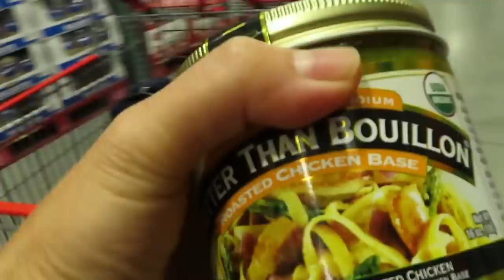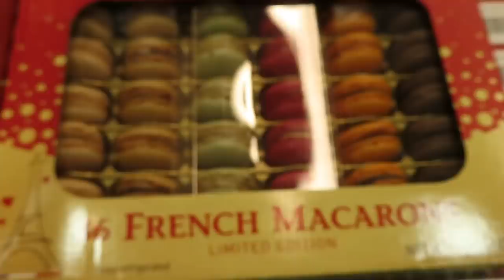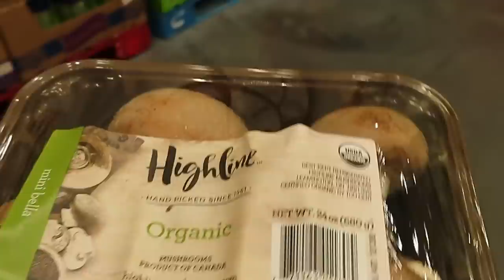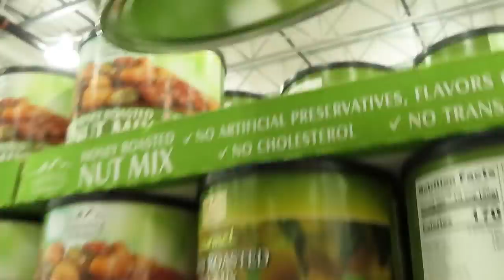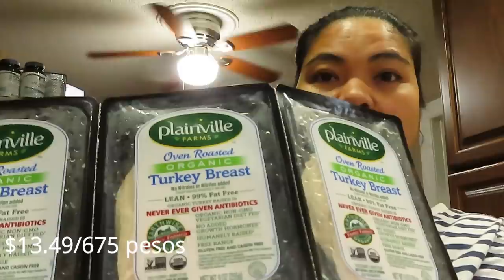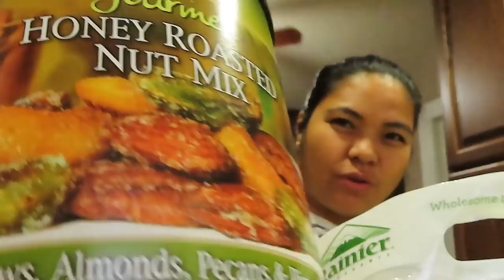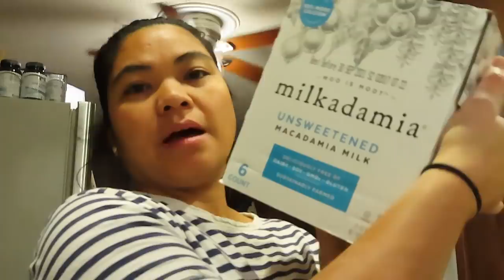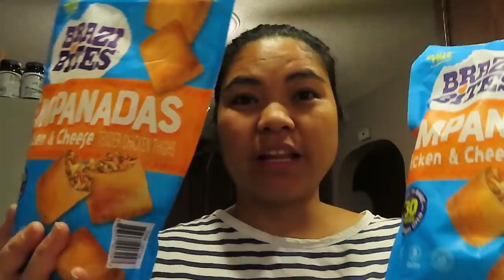BUHAY AMERIKA: TARA MAG GROCERY SHOPPING! FIL-AM FAMILY VLOG